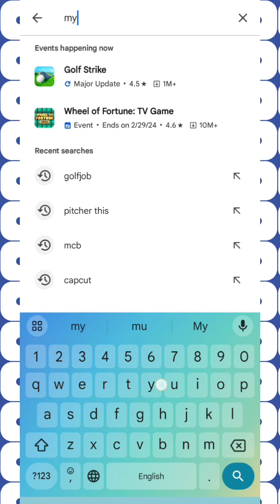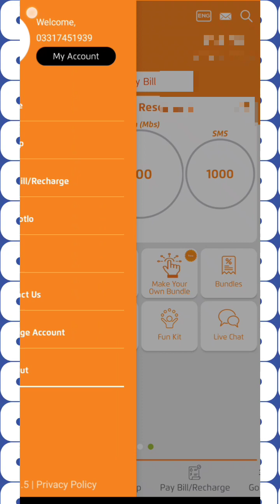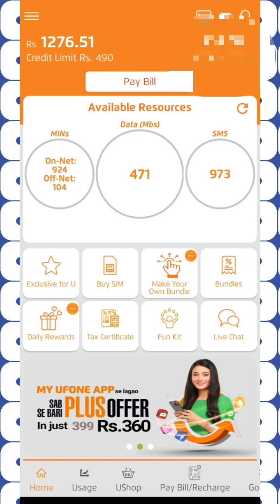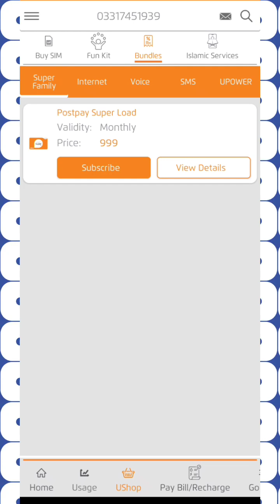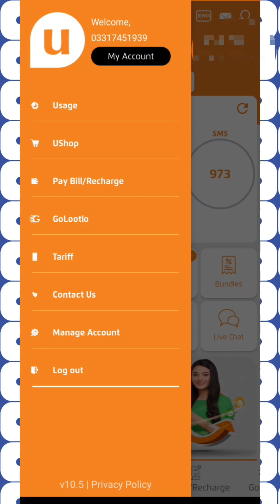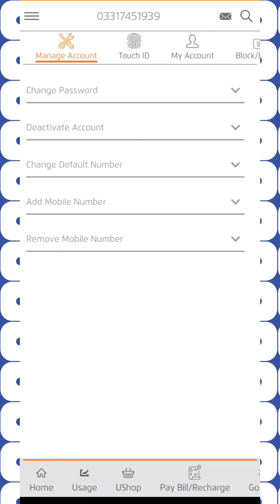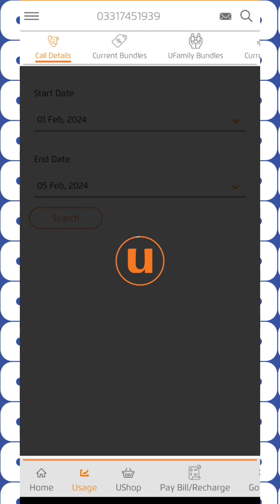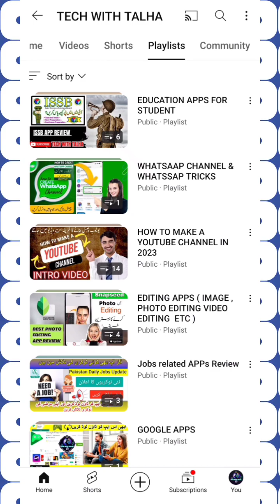My Ufone Manage your account App review, How to Register Ufone App, How to Create Ufone App Account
ASSLAM O ALIKUM TO ALL THE VIEWERS & welcomes to all the persons in my YouTube channel TECH WITH TALHA in this video you can see the My Ufone Manage your account App review, How to Register Ufone App, How to Create Ufone App Account

TECH WITH TALHA

TECH WITH TALHA
My Ufone – Manage your account
Manage your Ufone 4G mobile service account on the go and make your life hassle-free with a single tap! From activating bundles to buying SIM cards online (Prepaid & Postpaid SIMs), purchasing super cards and recharging your balance.

Register within Minutes:
You have the option to use the app as a guest or to register as a full-access user. To register as a user, tap on the signup option and fill in the required information. You will receive an OTP on your registered number. Once you enter the OTP to verify your number, you will be able to access high-quality call, Ufone 4G SMS packages, and Internet services. A registration video tutorial is available on our YouTube channel.

Choose Your Preferred Payment Method:
My Ufone app is all about flexibility and ease. When paying for services through our app, you get to pick the payment method that you prefer. We allow you to pay using UPaisa or your credit/debit cards.

Discounts and Packages:
Upon buying a SIM via the My Ufone App, you can book Special Numbers for free and Premium Numbers at a huge, discounted price. Once a number of your choices are selected, new plans and packages are also offered with cashbacks. Ufone 4G packages and offers include:

• All in one – Super Cards & UPower Cards
• Data offers
• Postpay SIM Offers
• Blaze – Wi-Fi device
• International roaming and VAS

my ufone app
ufone app
manage google account
manage your google account
duo account management
management your google account
bpi manage my account
bpi online manage my account
go to manage my account
google play managed account
manage google
manage comcast email accounts
manage my account bpi online
manage my account in bpi online
manage my g suite account
manage my yahoo mail account
manage zelle account
managing an email account
myufone
sanral manage my account
securus manage my account
zelle manage account
my ufone app youtube
my ufone app ufone 4g

My ufone app youtube download
My ufone app youtube login
my ufone app free mbs
my ufone app download apk

ufone helpline
ufone internet packages
My Ufone – Manage your account - Apps on Google Play